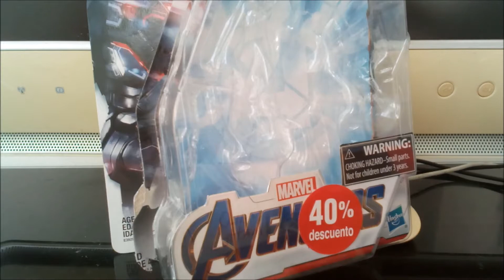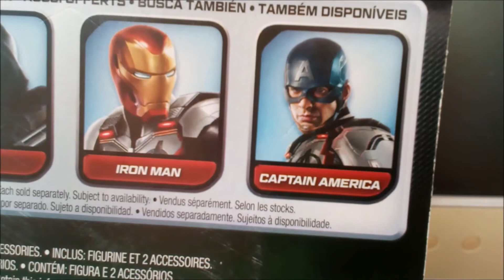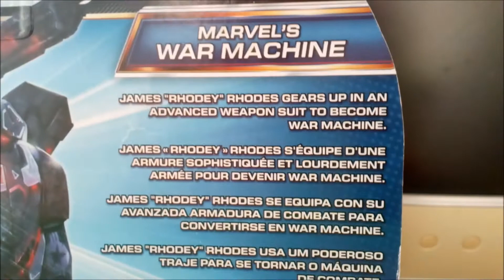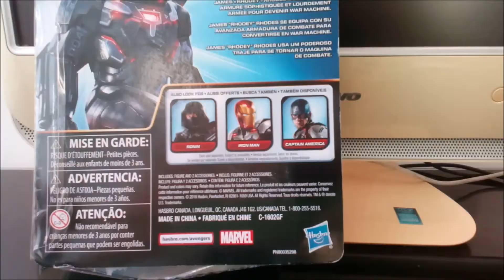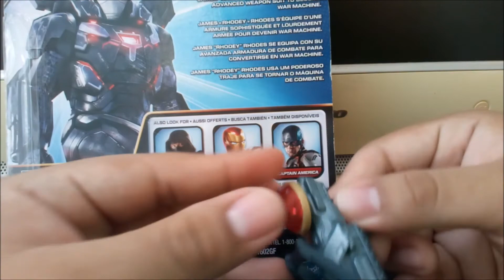WAR MACHINE, FIGURA RESEÑA ,con saludos y con groserías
LEER DESCRPCION ANTES este video esta atrasados y los saludos no están actualizados